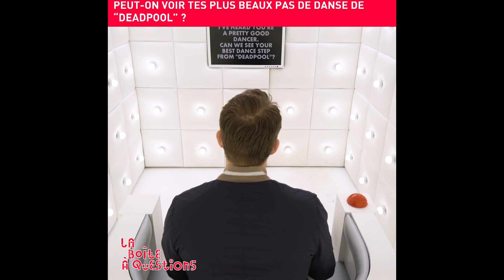La Boîte à Questions de Ryan Reynolds – 07/05/2018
Quand tu demandes à Ryan Reynolds de chanter la musique de Deadpool 2 comme Céline Dion... et qu'il se met à chanter celle de Titanic. 😂